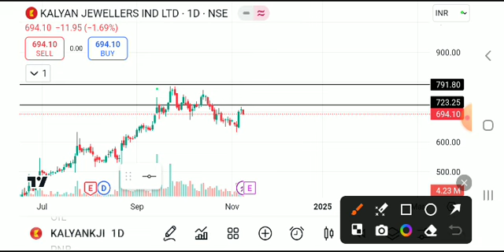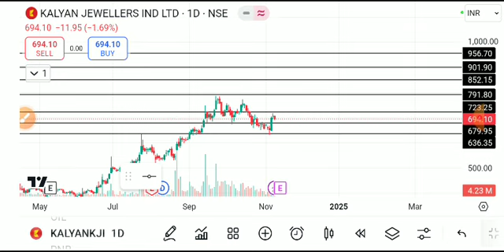KALYAN JEWELLER'S SHARE LATRST NEWS TODAY, KALYAN JEWELLERS SHARE ANALYSIS,KALYAN JEWELLERS SHARE